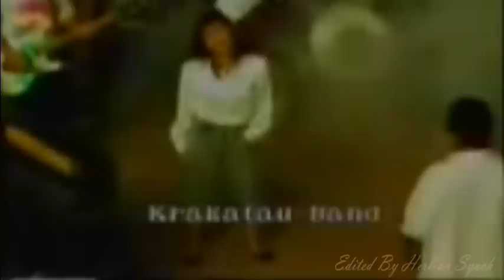Krakatau - Kau Datang (MV Original 1989)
KRAKATAU,nama ini mungkin indentik dengan nama gunung di Indonesia.didunia musik apalagi musik JAZZ,nama Krakatau adalah band nomor wahid di Indonesia,selain EMERALD,KARIMATA ataupun HALMAHERA.nama besar berkumpul di dalam group yang sudah malang melintang bukan hanya  di Indonesia tapi juga di luar negri.sebut saja nama TRIE UTAMI, INDRA LESMANA, DWIKI DHARMAWAN, PRA B DHARMA, DONNY SUHENDRA dan GILANG RAMADHAN.
  Apa hasilnya?..hasilnya MUSIK YANG BENAR BERKELAS seperti salah satu yang gw upload ini.KAU DATANG merupakan salah satu lagu dari MINI ALBUM mereka tahun 1989.lagu ini bukan main larisnya di era yang pada saat itu musik jazz masih kalah pamor dengan musik DISCOTHEQUE namun mereka bisa sukses
  Mini album mereka ini hanya diisi 4 lagu dan perlu diketahui,album ini menjawab isu perpecahan antara mereka.gw juga ga begitu tahu apa penyebabnya,tapi yang jelas mereka setahun kemudian tepatnya tahun 1990 melepas album KEMBALI SATU yang liriknya mengenai mereka yang tetap solid walaupun di terpa isu BUBAR.